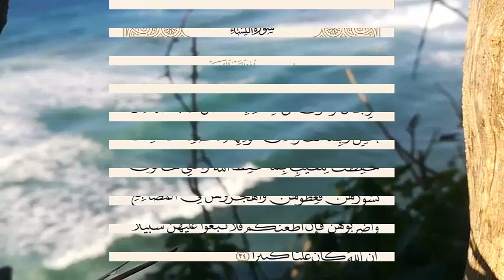تفسير الأية الكريمة : فَعِظُوهُنَّ وَاهْجُرُوهُنَّ فِي الْمَضَاجِعِ وَاضْرِبُوهُنَّ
يهتم الكثير من المسلمين بالتعرف على معنى آية واضربوهن وما اشتملت عليه من أحكام فقهية عن طبيعة العلاقة بين الزوجين، وقد وردت هذه الآية في سورة النساء التي تضمنت العديد من الأحكام المرتبطة بالمرأة والأسرة في الإسلام.

Many Muslims are interested in learning about the meaning of a verse and striking them, and the jurisprudential rulings it contains on the nature of the relationship between spouses. This verse was mentioned in Surat An-Nisa, which included many rulings related to women and the family in Islam.